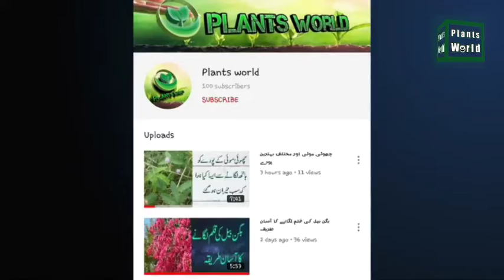green karachi campaigns ! golobal warming ! plantetion